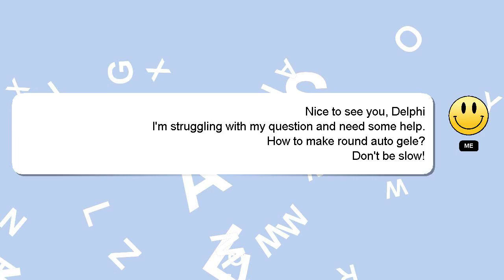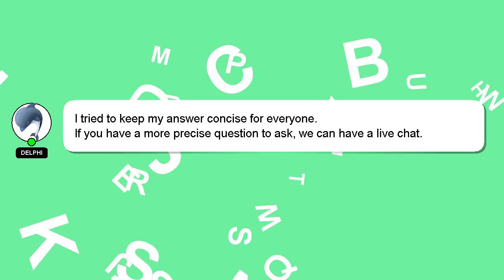How to make round auto gele?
Allow me to introduce myself briefly, Hello everyone, I'm Delphi. I can provide you with assistance to help you answer your questions. - How to make round auto gele?

If you have specific questions that need answers, please don't hesitate to comment or chat with me. Providing an answer will be acknowledged and appreciated with a 'heart' from me.

*2 What we are experimenting :*